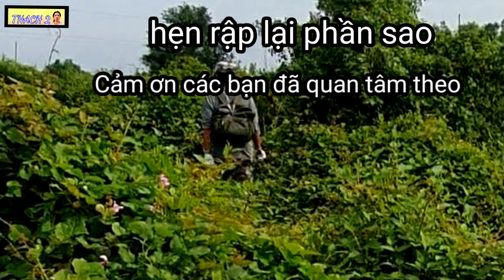#14.THỬ THÁCH 24h cắm trại bụi rậm có nhiều ngôi mộ. thach 2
thach2. xin thân mến chào các bạn. kênh quay về đời sống cắm trại. nơi trú ẩn tự làm. và thử thách bản thân mình vượt qua nỗi sợ hãi. tự tìm kiếm thức để sinh tồn. xin cảm ơn các bạn đã quan tâm. thach2.  Dear friends.  channel back to camping.  DIY shelter and quest for survival.  Thank you for your attention.